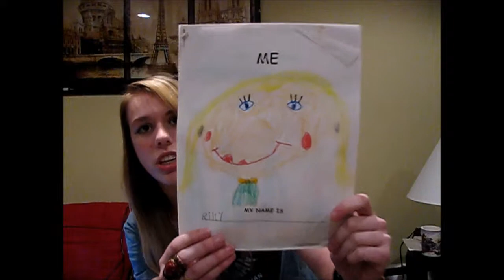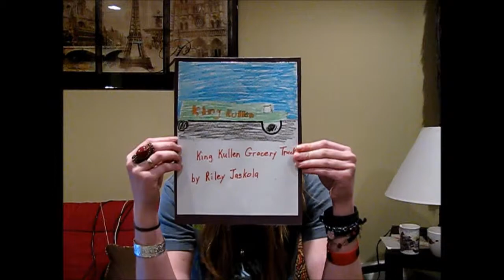Friday Vlog: #10~ Oh Snap, It's Childhood Week.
My apologies for the babbling.
I thought I'd never return :D